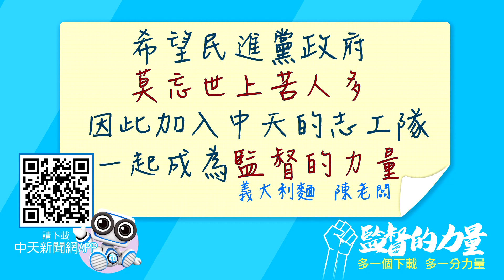千錯萬錯都別人的錯 民進黨政府絕對不會錯! 老闆怒轟:莫忘世上苦人多!| 一起成為監督的力量 20230502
支持中天，請立刻下載""中天新聞網app"",一起成為監督的力量!在台北市賣義大利麵和炒飯的陳老闆,他的店面就開在綠營票倉,但他看不慣綠營什麼都搞雙標,他不但加入中天志工,還在店裡櫃台最顯眼的地方,放了下載中天新聞網app的小立牌,一有機會就向消費者推廣. 陳老闆一句話道盡基層的甘苦,他借韓國瑜的話說:莫忘世上苦人多.一起來聽聽基層的真實心聲。

責任小編：芸芸編 (cti066 下載中天新聞APP抽獎)

⭐️資深憤怒打到骨折 cti699